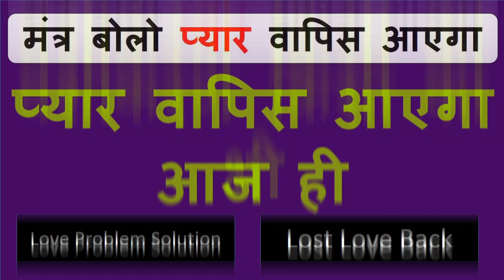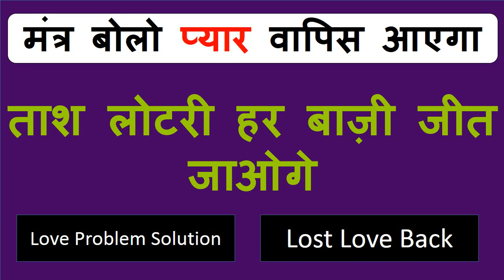नाभि और लिंग पर नाम लिखकर वशीकरण किसी का भी बहुत ही आसानी के साथ